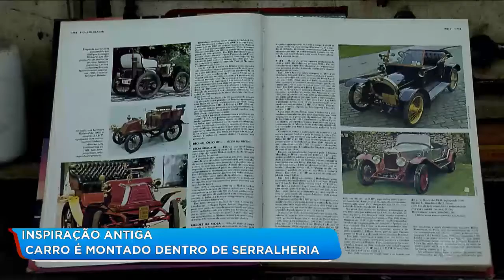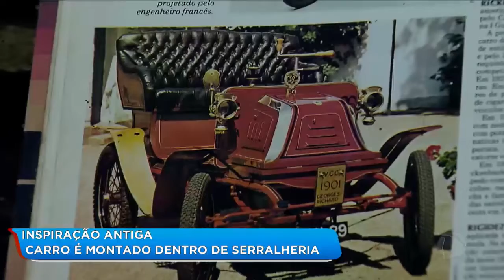Construindo um sonho...literalmente!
Ele tem 87 anos e um sonho! Se realizou? Veja na reportagem!